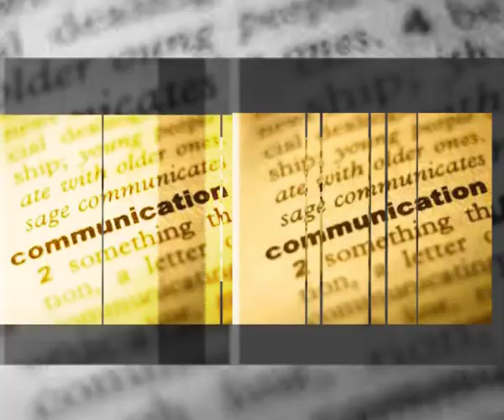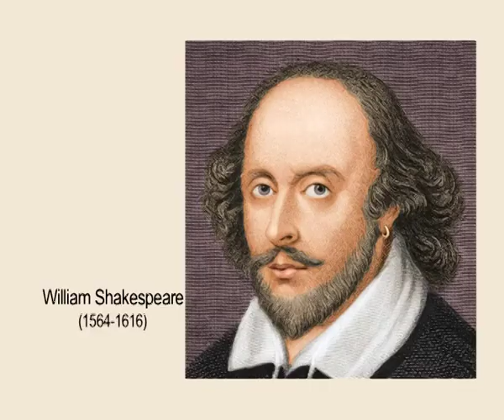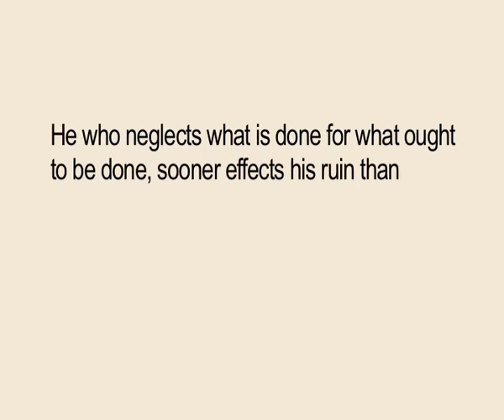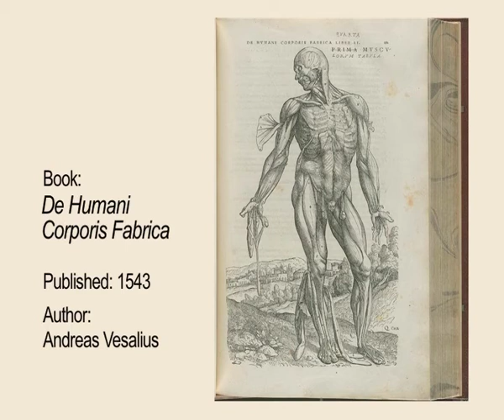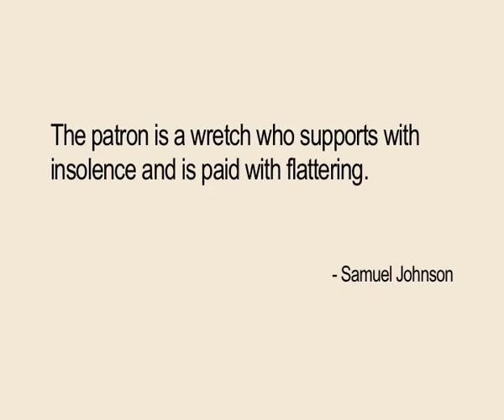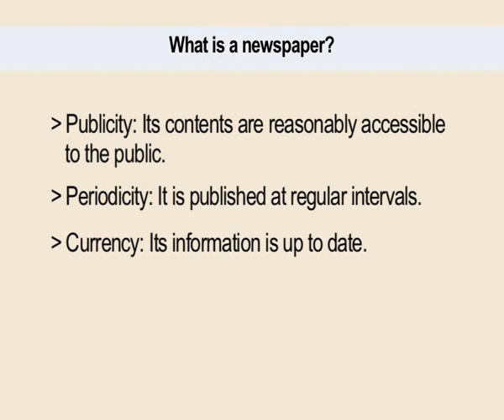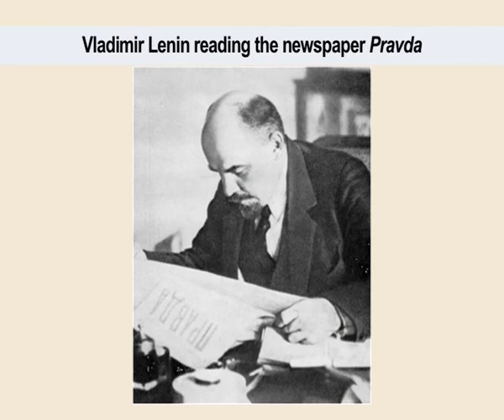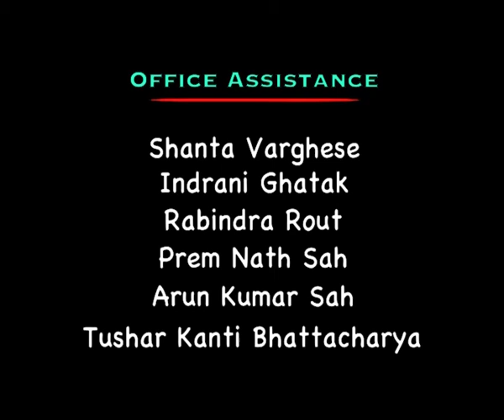History of Printing -Part-2 (CH-05)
Subject : Mass Communication Video Production
Course : Introduction to Mass Communication & Media Studies